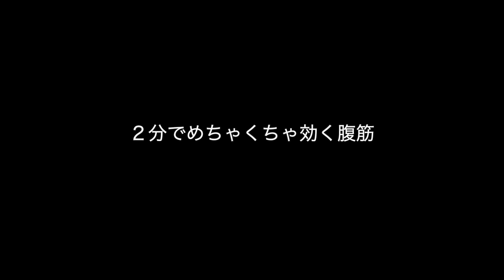【腹筋】1日２分だけ週３日の短期集中型腹筋でお腹を割るトレーニングを実践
筋トレ界で話題！超短期型の1日２分だけの腹筋を実践！

以前から気になっていたメトロンブログさんが紹介していた短期型腹筋を実践してみました！
他のもこの筋トレ実験台になってほしいってのがあればまってマッスル💪

しんたろーの
・instagram dm全部読んでるからフォロー待ってるよん